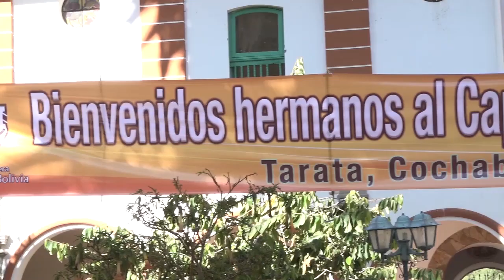VIDEO: Todo listo para evaluar y proyectar nuestro futuro y misión como franciscanos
Fr. Octavio Huanca OFM
Producción
Tarata - CBBA, 3 de diciembre de 2019Producción